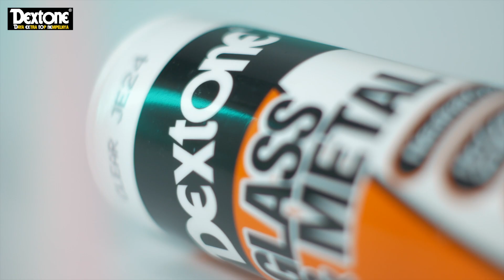Lem Dextone Silicone Sealant Glass & Metal - Bisa untuk Metal dan Plastik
Lem dextone Silicone Sealant glass dan metal  silicon sealant netral yang tidak memiliki bau dan tidak menimbulkan korosi terhadap metal. Memiliki daya rekat yang baik dan dapat digunakan  untuk material lain seperti kaca, keramik, proselein dan plastik.

Ayo selalu gunakan lem dextone